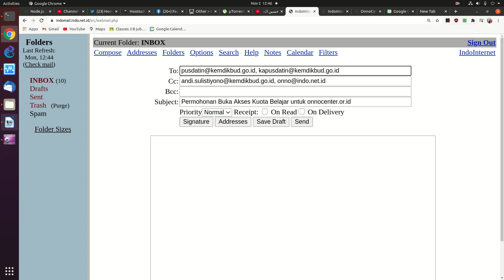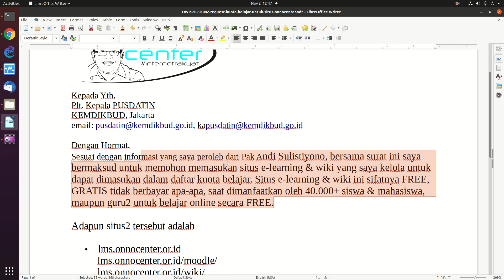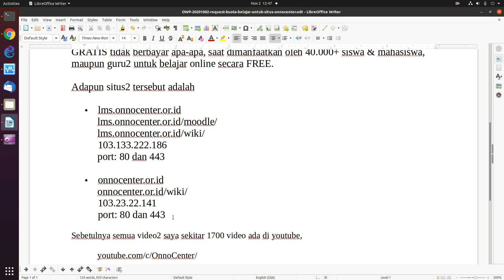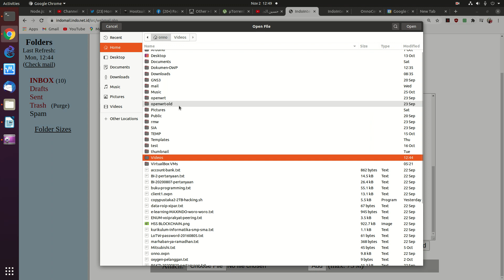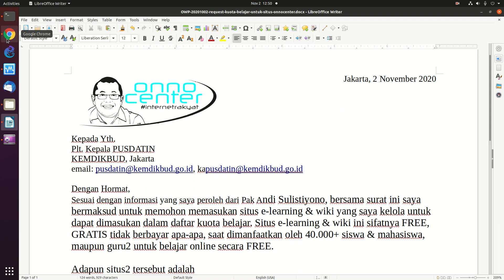20201002 rekaman request situs onnocenter dimasukan list kuota belajar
rekaman request situs onnocenter dimasukan list kuota belajar

OnnoCenter